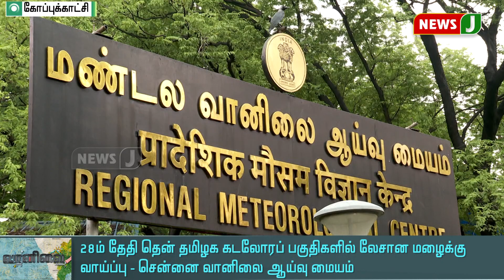“நேதாஜி கடவுள் நம்பிக்கைக் கொண்ட இந்துவாகவே இறுதிவரை வாழ்ந்தார்”